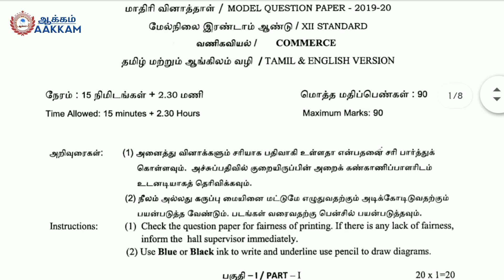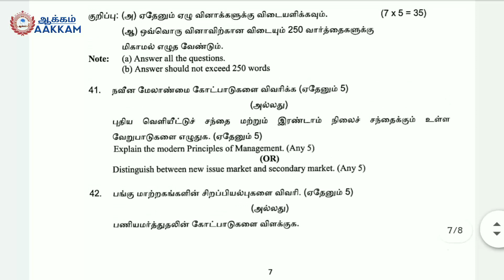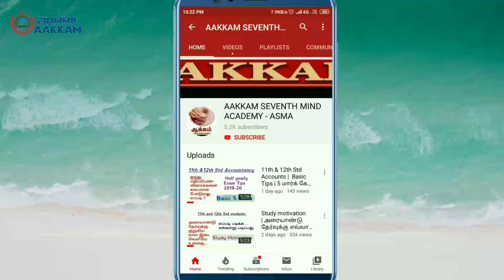12th Commerce | Model Question Paper | Public Examination 2020 | Tamil & English Medium | Aakkam ..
12th  Commerce | Model Question Paper | Public Examination 2020 | Tamil & English Medium | Aakkam ..

 உங்களுக்கு தேவைப்படும் வீடியோக்களை கமெண்டில் பதியவும் நான் பதிவேற்றுகிறேன்..